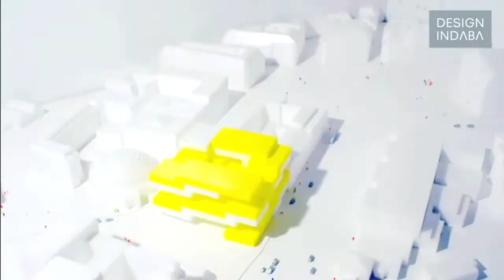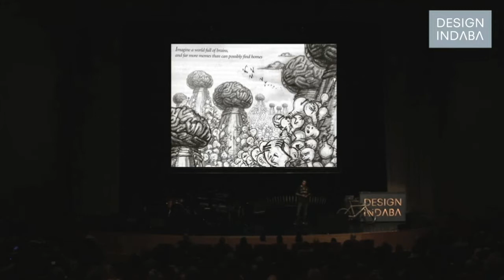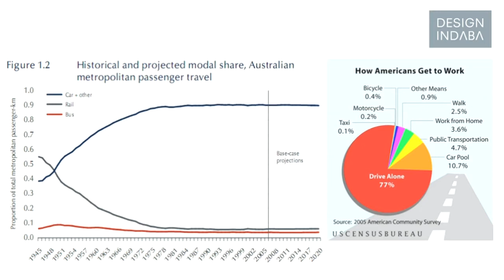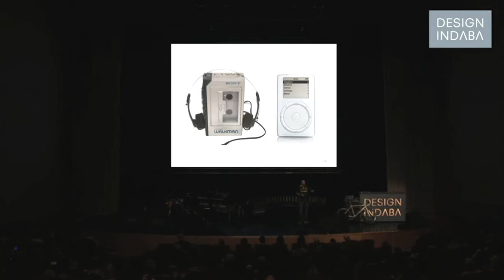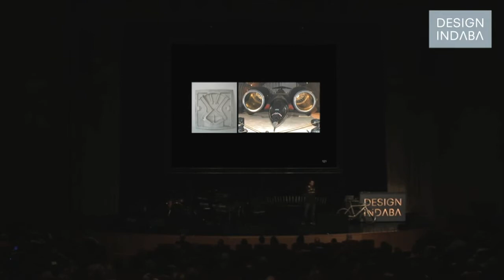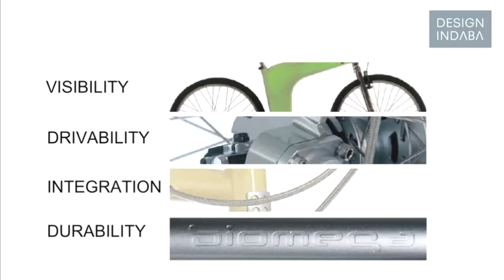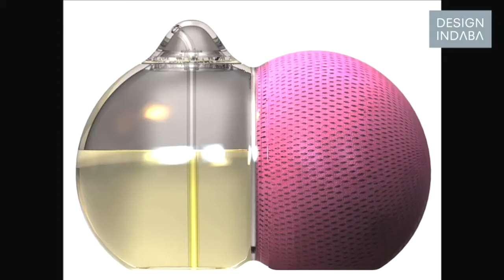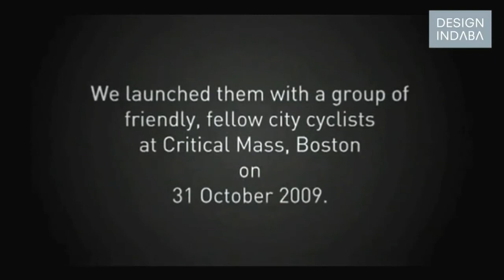Jens Martin Skibsted on the evolution of bicycle design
Jens Martin Skibsted has been “shouting cars out of the city” for a long time.

Jens Martin Skibsted, founding partner of Skibsted Ideation, KiBiSi and Biomega, is one of most inspiring and creative Danish designers. He argues that design can go a long way to encourage more people to choose bicycles as a form of urban transport. Skibsted talks about idea-driven design, hedonistic sustainability and ensuring that quality designs are also aesthetically sustainable.

Skibsted compares design to evolution, and uses things like genres of dance to describe the  kind of evolution he suggests.

You can boil down Evolution to three words: variation, replication and selection, says Skibsted.

Visibility, drivability, integration and durability are some of the key design elements he feels can help to make bicycles a more appealing form of urban transport.